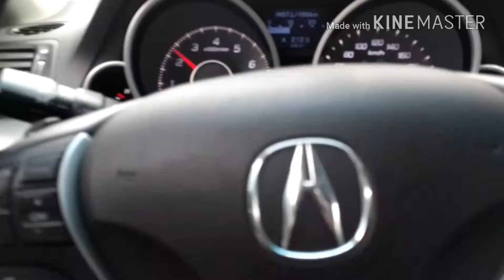2009 Acura TL (4th Gen) Custom Magnaflow Catback (Interior and Exterior)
Finally got a couple of clips of the new exhaust setup. It's a 2.5" piping from the j-pipe all the way back to Magnaflow mufflers and 4" quad tips. No res or secondary cat. Waaaay quieter than my previous setup haha. Also have the intake resonator deleted with a K&N drop in filter.

I'll get a better flyby without my heavy ass summer wheels on soon.